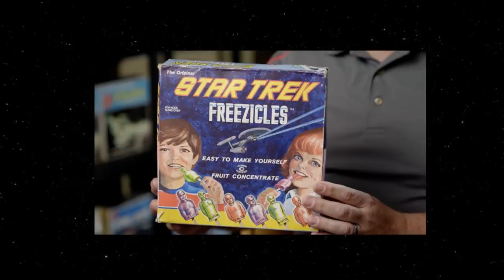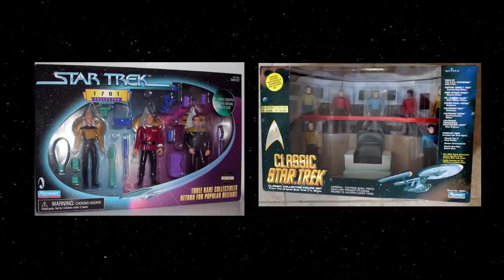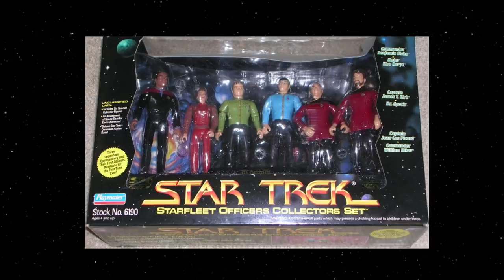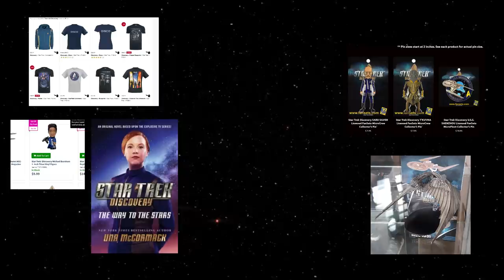Franchising The Future | The Importance Of Star Trek Merchandise | Picard & Discovery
Just how important are merchandise sales to Star Trek?

Is it true that the combined power of 143 official licensees of star trek merchandise could put a show like Picard on hold for set, costume and prop redesigns to help boost sales?

It's an interesting question, and one not easily answered. What we really need to do is grasp the current state of star trek merchandise and to do that, let's start from the beginning.

Links:
Star Trek Licensees: